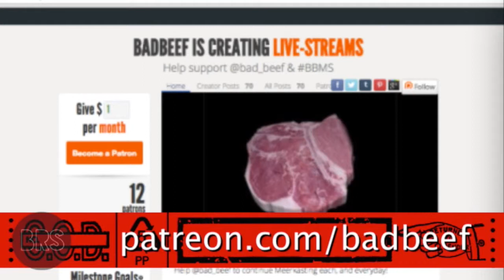BEERadio #57: They Hate My Show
Live from Macloves Studios, BEERadio is a private conversation between friends in front of a microphone. Live, Uncut, Uncensored. Enjoy.

(BBMS #66)